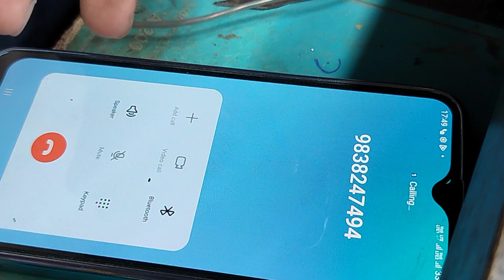Lava Lf1001 Mic Replacement || new tricks